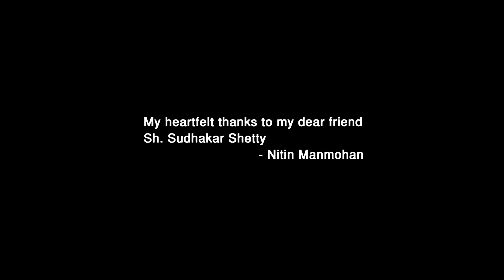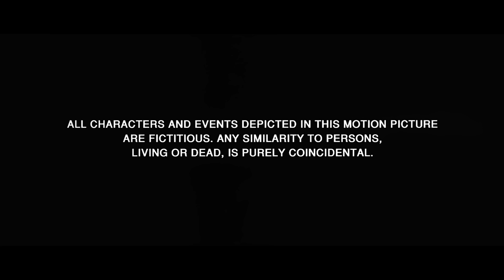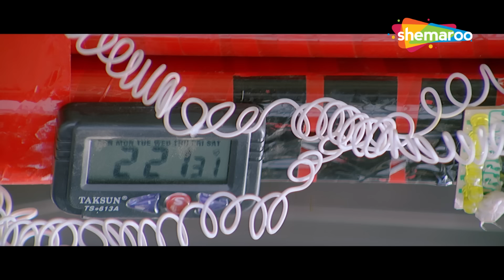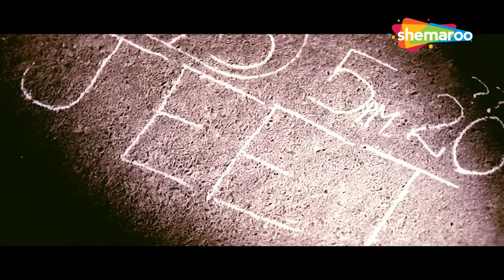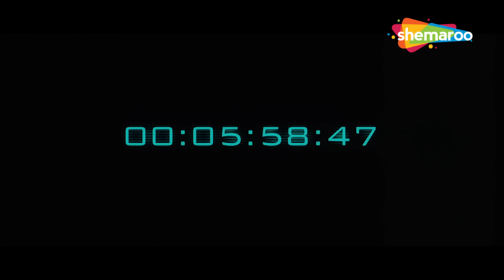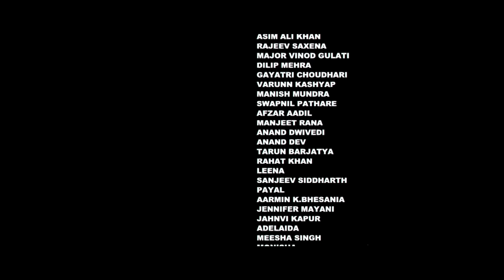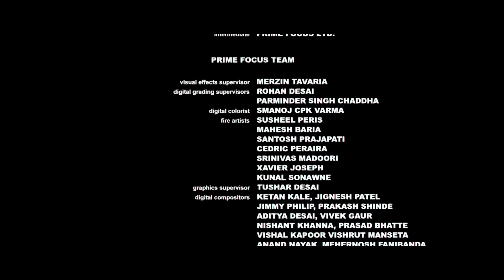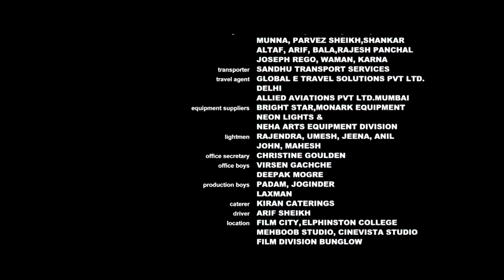Dus | Full Movie | Sanjay Dutt, Suniel Shetty Superhit Hindi Action Movie | Abhishek Bachchan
Siddharth Dheer, the head of the Indian Anti-Terrorist Squad and his subordinates work hard on a mission to foil a terrorist plot to bomb thousands of people in Canada. They get leads from a gangster called Himmat Mehndi about the plot and try to connect the dots between the three dreaded mafias Jambval, Asif and Himmat Mehndi. Will they be able to stop Jambval from executing his evil plans?

Starring
Sanjay Dutt, Abhishek Bachchan, Suniel Shetty, Zayed Khan, Shilpa Shetty

Directed By
Anubhav Sinha

Bollywood Comedy
Follow us on: